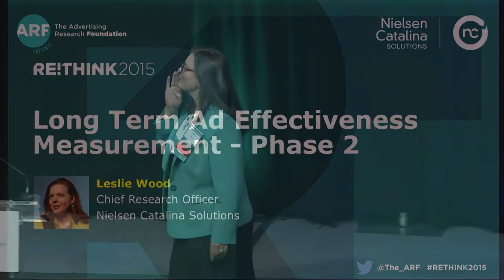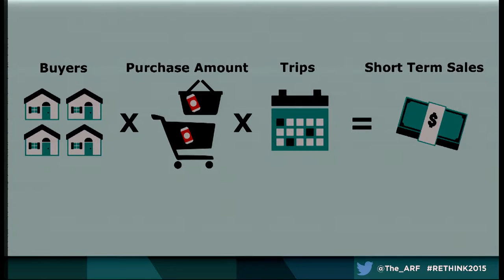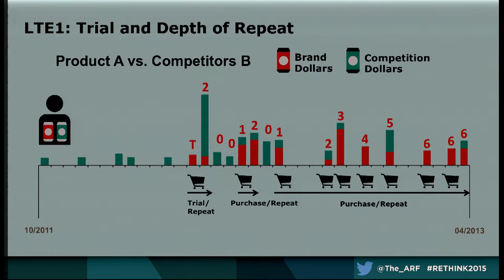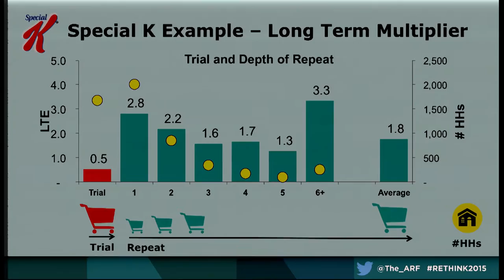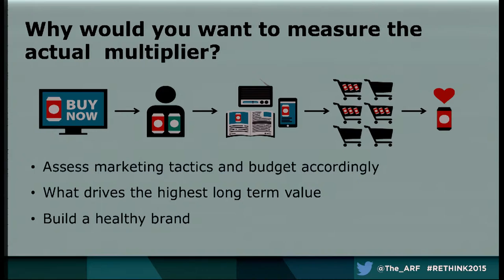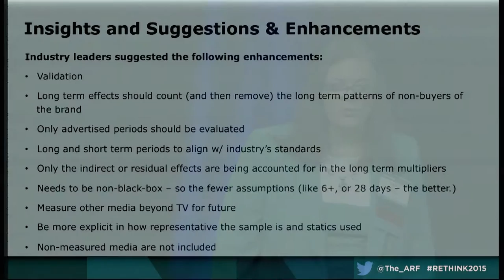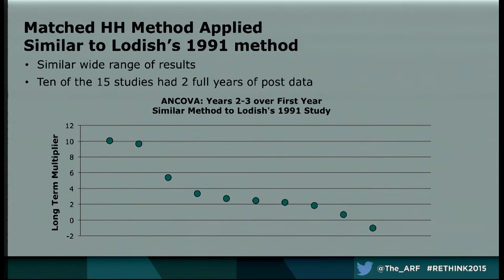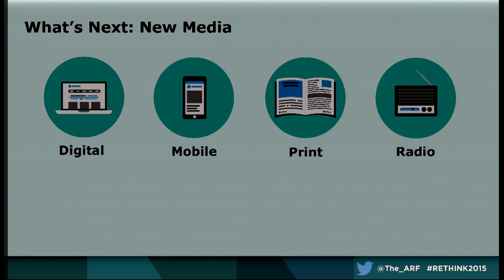Re:Think 2015 - Who Doesn't Need a Good CPA - Part II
David Poltrack - CRO, CBS Corporation; President, CBS VISION; ARF Board Member

Leslie Wood - CRO, Nielsen Catalina Solutions